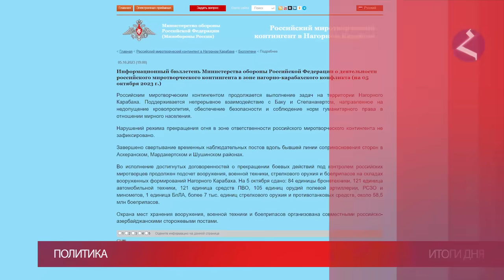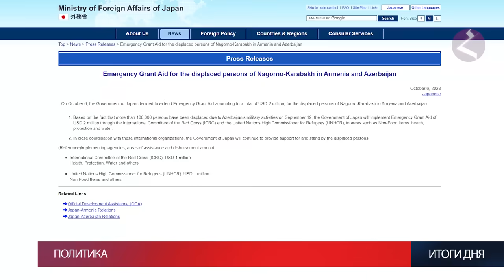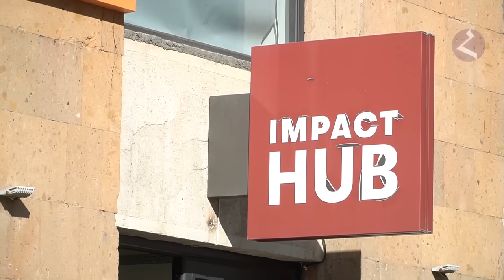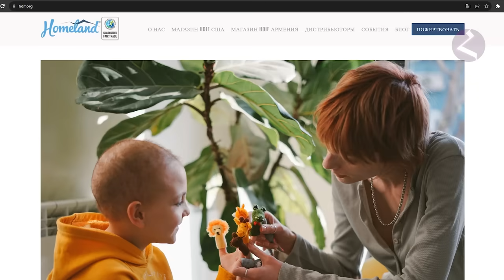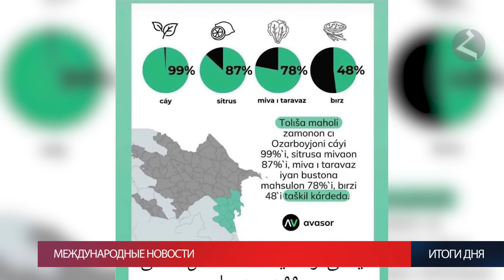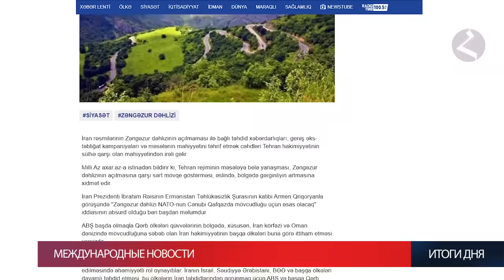Новости Армении и Арцаха/6 октября 2023